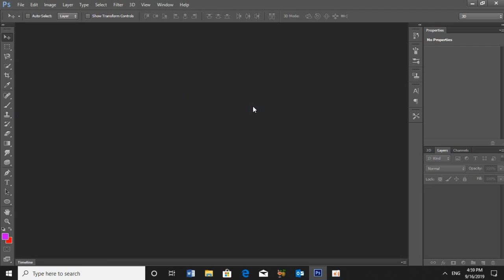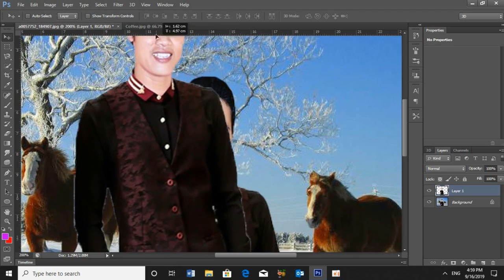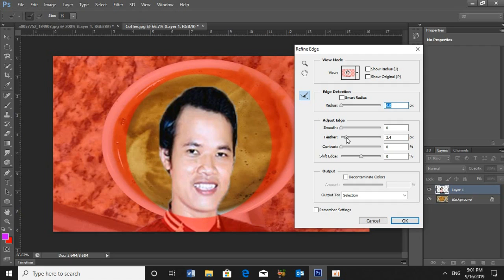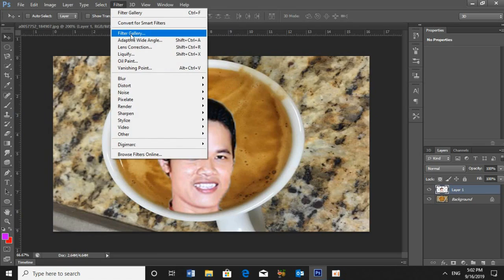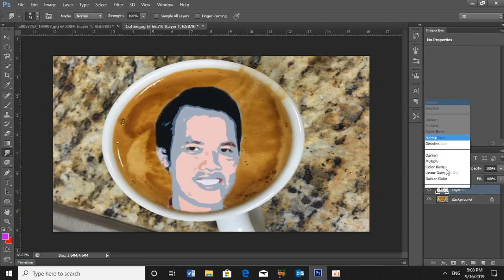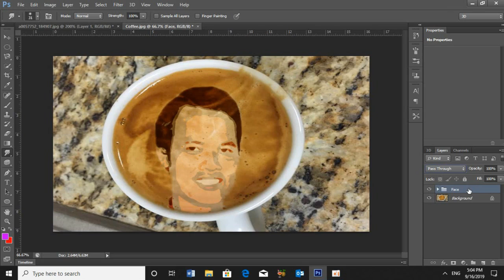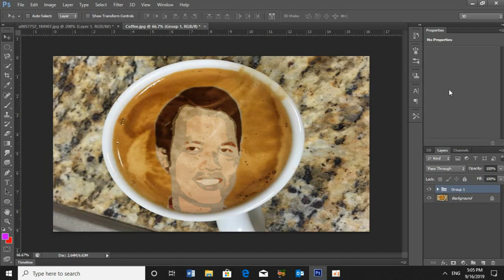photoshop tutorial how to make coffee latte effect ,របៀបធ្វើរូបមុខមនុស្សក្នុកែវកាហ្វេ on photoshop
This Video show you about photoshop tutorial how to make coffee latte effect

This Channel, Rad TV is the Best channel that will show you photoshop tutorial how to make coffee latte effect